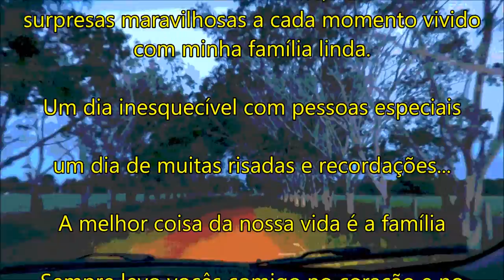NO SÍTIO COM HOJE É DIA DE MARIAS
Mariasporaí VLOG UM DIA NA FAZENDA + Pescaria e muita diversão Rolim de Moura Rondônia
Veja aqui no canal infantil Hoje é dia de Marias muitas surpresas, brincadeiras, alegria e diversão
Venha fazer parte da nossa turminha.

TIPO DE IRMÃS - É Tão Lindo, Não Precisa Mudar

OBS... Canal livre para todas as idades.
Canal administrado e monitorado pelos responsáveis.

Muito obrigada por ter assistido! Não esqueça de deixar o seu comentário e o seu joinha.